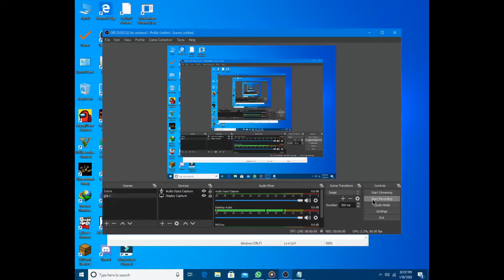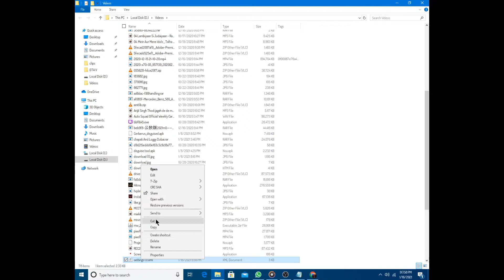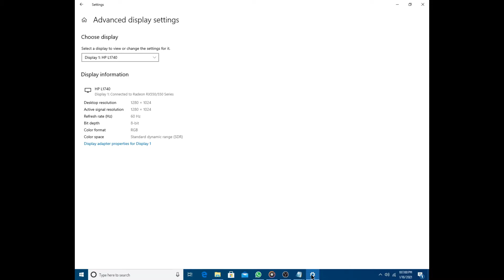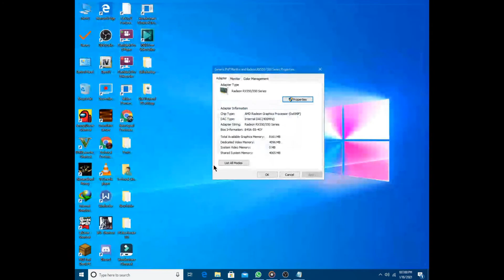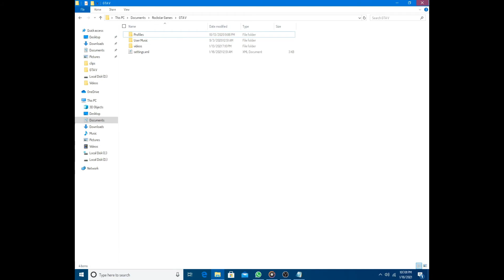GTA V 60+FPS Latest Method 2021 | How to drastically improve Gta V performance on lowend PC/Laptop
PC SPECS:
Processor: Intel(R) Core(TM)i5-4430 CPU @3.00Ghz
Ram: 8GB DDR3 1600Mhz (2 Slots)
Disk: 500GB (Samsung)
Audio: HeadPhones/Handfree
Graphics Card: AMD Radeon RX550 Series 4GB GDDR5 256Bit
Normal Casing, Mouse and keyboard.
Simple LED with upto 75Hz refresh rate.